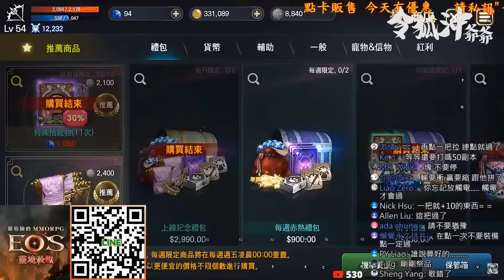[EOS精華] +9武器挑戰+10有多難? 不拿弓就用自信打飛你 [令狐沖爺爺] [台服唯一黑到發亮台]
EOS+灌籃高手代儲 line id: @ghn5982m

以上純屬節目效果  如有得罪之處請多包涵XD
本集完整直播連結:

台主:令狐沖爺爺